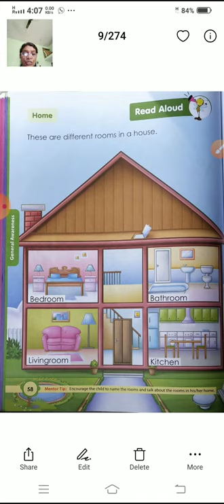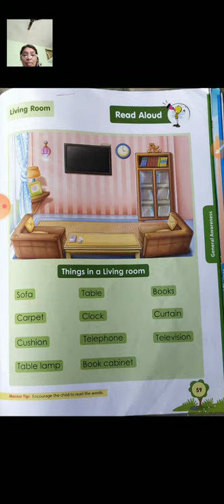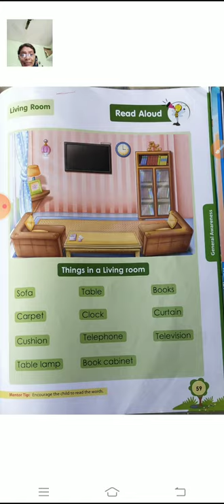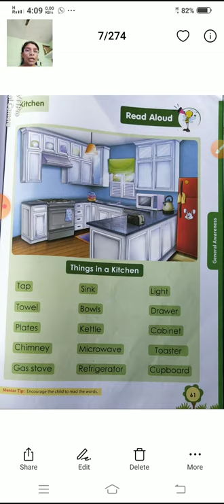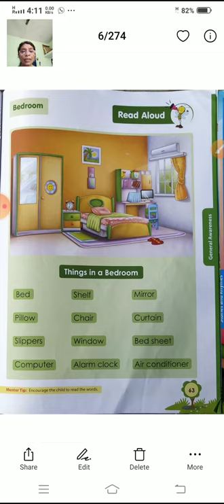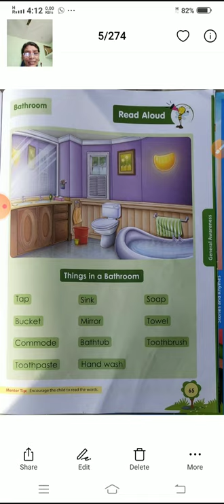UKG EVS Book 2 Home